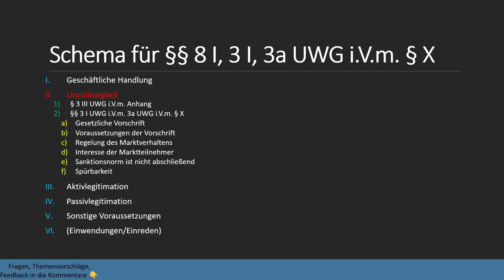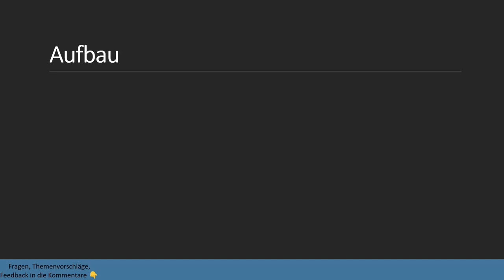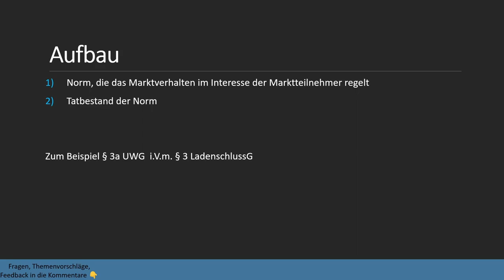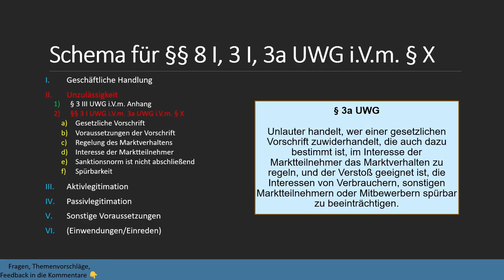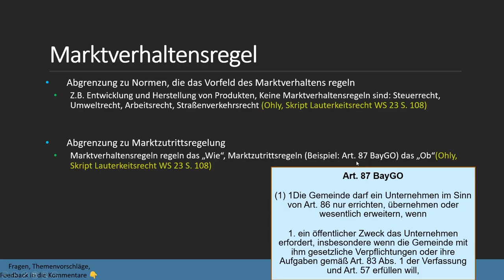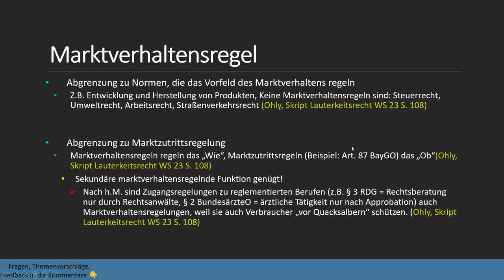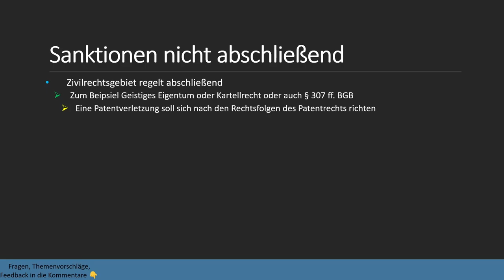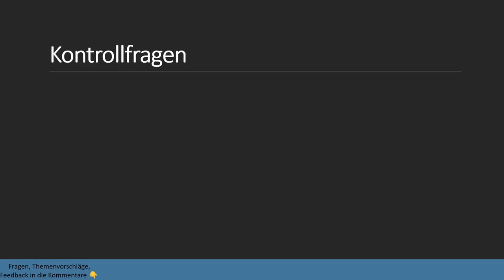Rechtsbruch § 3a UWG I Lauterkeitsrecht 10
In der Praxis die relevanteste Norm aus dem UWG, doch wie sieht es in der Klausur aus? Wir besprechen den Sinn und Zweck und die Voraussetzungen in der Klausur. Außerdem das Verhältnis zum geistigen Eigentum.

Timestamps:
0:00 Intro
0:12 Verortung
1:12 Klausurrelevanz?
2:14 Aufbau
3:50 Sinn und Zweck von § 3a
6:25 Voraussetzungen von § 3a
7:15 Marktverhaltensregel
10:36 Sanktionen nicht abschließend
12:53 Verhältnis zu §§ 5a I, 5b IV UWG
14:32 Kontrollfragen???